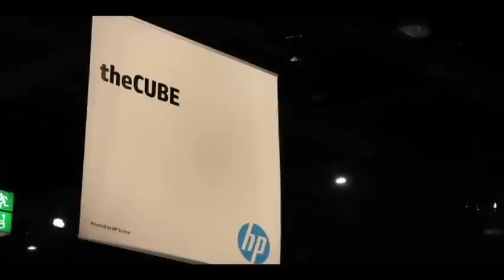Alistair Veitch - HP Discover 2012 - theCUBE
The Cube - HP Discover 2012 - Alistair Veitch, HP Labs, with John Furrier and Dave Vellante
Dave Vellante sat down with Alistair Veitch, the Director of Storage and Information Management Platforms at HP Labs, at HP Discover 2012 being held this week in Frankfurt, Germany (full video below).

Over the last decade there’s been a change in how organizations are operating, now they’re taking over smaller groups, due to the risks of research and development (R&D).  HP Labs has been criticized for not bringing enough innovation to the commercialization of the acquisitions that HP has done over the last several years, with two of those being Express Query and StoreOnce—both overseen by Alistair.

StoreOnce first was introduced publicly three years ago, but work really started three years before that announcement talking to partners in the storage business trying to figure out where storage stood, and where it needed to go to be the most effective with StoreOnce the result of that work.  StoreOnce is a means of storing large data and eliminating duplicating parts and how they could apply that to the virtual tape library systems with the optimal algorithms.  They wanted to de-duplicate the data, and when putting it back together, doing so as quickly as possible.  It’s a combination of both architecture and the algorithms in order to quickly retrieve the information.

“The ability to take that technology and put it into a lot of different places,” is what Vellante says that HP is touting, “you can use it for backup on hardware devices… but also you can put it into software, in theory, you can put it into primary storage.”

When a user backs up data, they’re repeatedly backing up the same information, leaving a higher value proposition, unlike primary storage where the breakdown of the data isn’t as large, because the values haven’t yet been introduced into storage.  Backed up data can be compressed, broken down, and de-de-duplicated at a much higher rate than primary storage, although there is the ability for primary storage and that shouldn’t really deter a potential user.  The user can truly make StoreOnce extremely efficient which is optimal for organizations.

Express Query has just been announced at HP Discover 2012 and is a capability in the store all product line that looked at the issue of metadata management in the storage systems—metadata is information about the data—the idea that knowing what exactly you have, who touched them, when they were touched and so forth, and storing all of that and having the capability of querying it in a database.  HP realized quickly that conventional storage space was not suitable with files of that size, and the constant updates and changes left systems falling short.

HP then went on to develop their own technology from the ground up, integrating it into the product group, and now gives users the ability to take that data, hold onto it all efficiently, and query it extremely fast.  For instance, if you’re looking for all the files that have been changed within a certain time, or if you’re a systems administrator and you want to find all the files bigger than a certain size, or all the files written by a certain user; this used to take days in order to get a response back from the query.  The purpose, and goal, of Express Query is to get the response to those queries 100,000 times faster, getting results in mere seconds.

In order to enable this, one of the things HP did was develop their own database system by changing how they work.  Alistair explains that when a query is made to a conventional database it’s processed right then and there.  The new database was created for the optimization of the rapid incoming information.  What Express Query does is put that process into the background where it’s not affecting the foreground workload or any of the other operations that are occurring in the file system; everything is updated in the background, and made sure to be consistent, then it’s made available for the query.

Vallente asks Alistair about the application of Express Query to Hadoop, where the big batch jobs and bringing of real-time to that entire environment is difficult.  Alistair does admit that it’s a tenuous connection at best.  StoreOnce could be translated to Hadoop with some success, but Express Query would be much more difficult to put into the system.

Vallente pushes a little further, saying that “Once I find my nuggets, I have all this data, I wanna search on this data, so why wouldn’t it do it,” to which Alistair says that you could do.  One of the good things about Express Query is that you can ask the program to bring you the information of a certain sort, and in that sense, Hadoop could be used, storing the information directly into Express Query and then being able to search it.